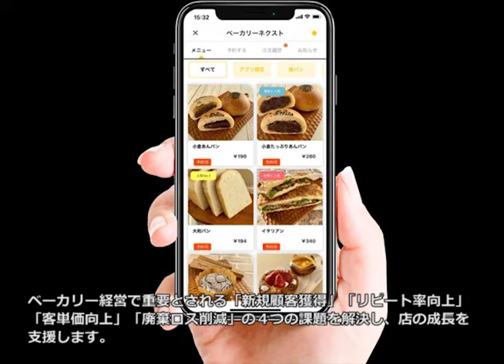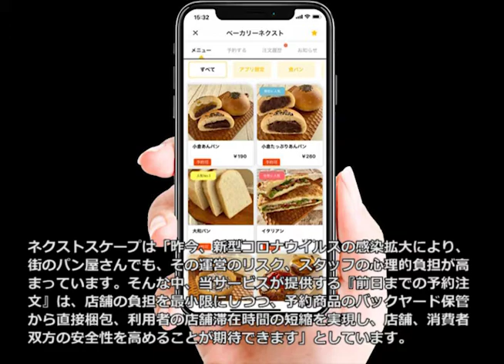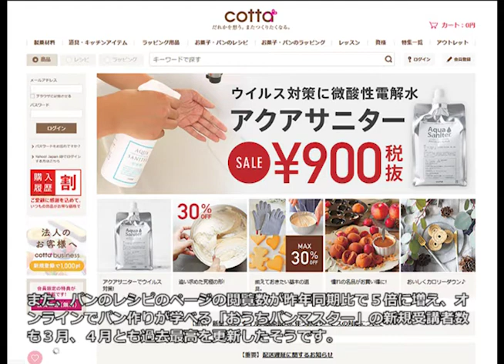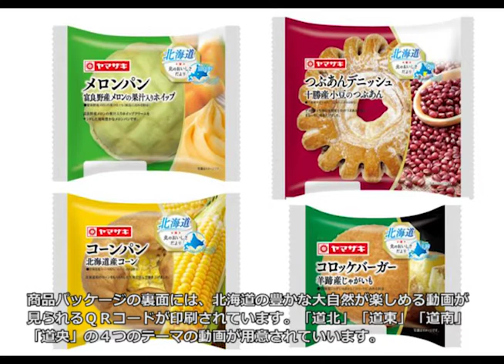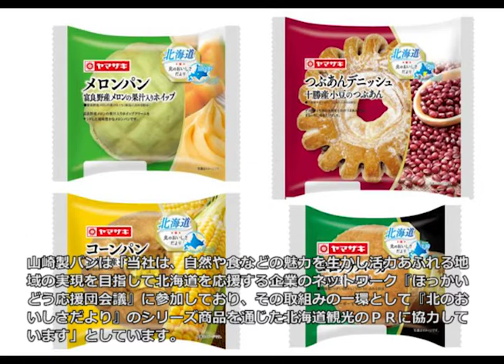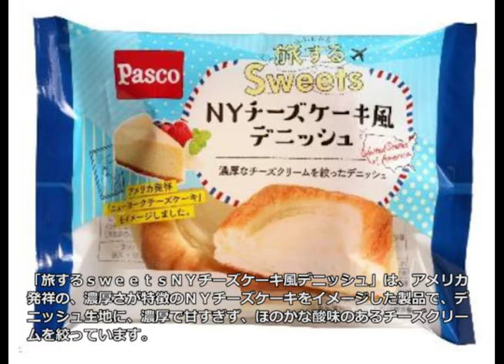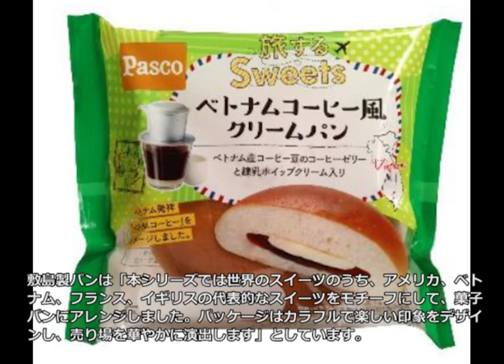ブランスリー新聞6月号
パンの専門誌、ブランスリーのブランスリー新聞のページから、記事のいくつかを動画でお届けします。